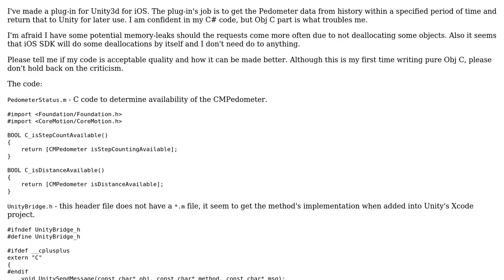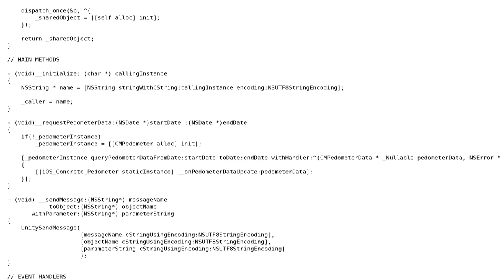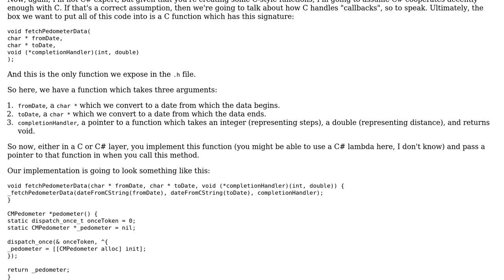Code Review: Unity3D native iOS plug-in to read pedometer data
With thanks & praise to God, and with thanks to the many people who have made this project possible! | Content (except music & images) licensed under CC BY-SA | Music | Images & others | With thanks to user nhgrif user Creative Magic user 200_success and the Stack Exchange Network Trademarks are property of their respective owners. You are responsible for your own actions.